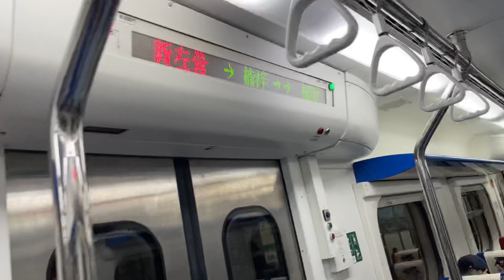3232次500型GTO優化區間車往嘉義行駛左營～新左營播音